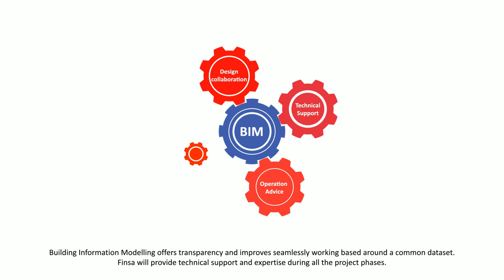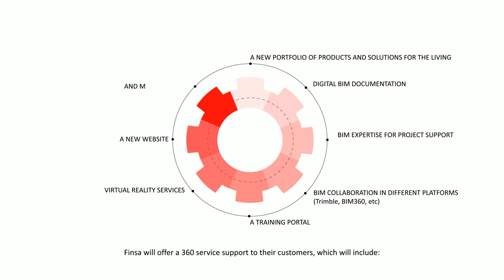Finsa desarrolla su transformación digital con Modelical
Finsa pone en marcha su transformación digital para adaptarse a las nuevas necesidades del sector de la construcción. Modelical colabora con Finsa para la integración de la metodología BIM de trabajo colaborativo entre proveedores, arquitectos y constructoras.